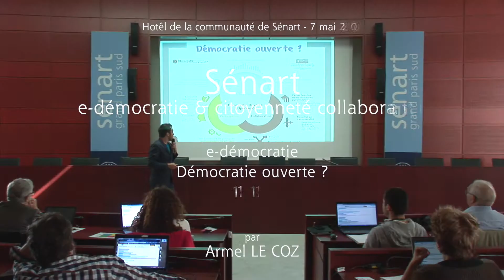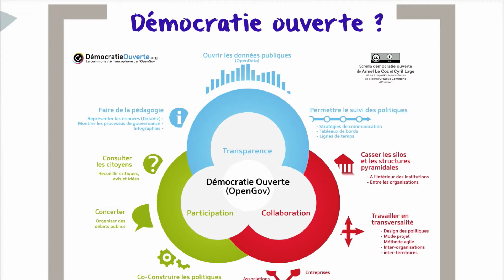E-démocratie & citoyenneté collaborative 11/12 - Démocratie ouverte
10/12 - E-démocratie - Démocratie ouverte

Conférence d'Armel Le Coz sur la e-démocratie et la citoyenneté collaborative.

Hôtel de la communauté de Sénart - 7 mai 2015